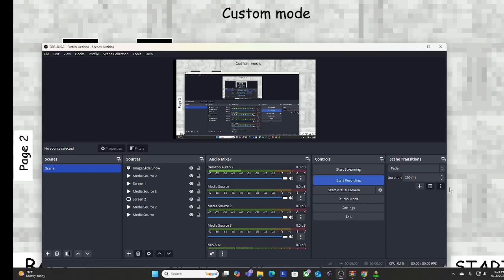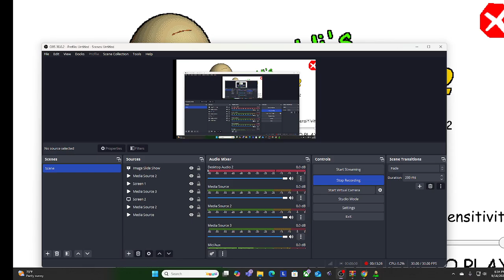BBCCS 2 The Blocky School With Blue Characters On